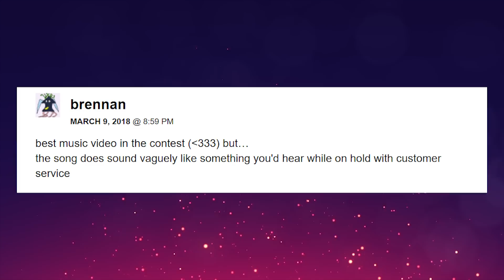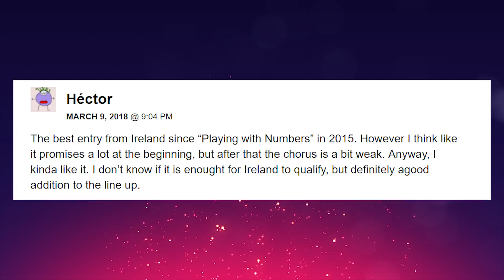Ireland 2018: Ryan O'Shaughnessy to sing "Together" in Lisbon (REACTION)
Ireland's broadcaster RTÉ has released Ryan O'Shaughnessy's song for Eurovision 2018, titled "Together."  We react to the song and discuss our initial thoughts on how "Together" may fare in Lisbon.